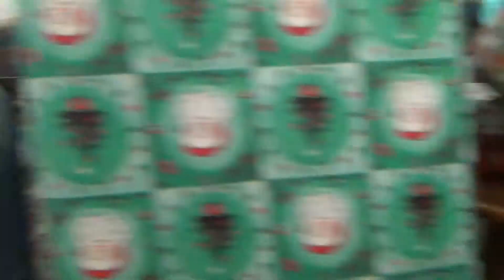Blue Heeler opening X-mas presents 2011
Dakota, Blue Heeler opening X-mas presents 2011